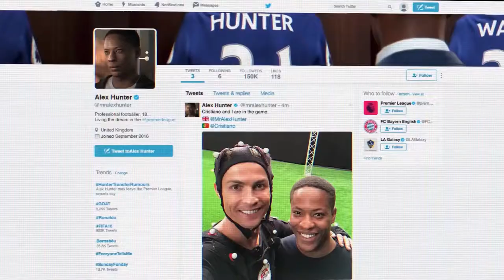E3 2017 All EA Games Trailers PS4